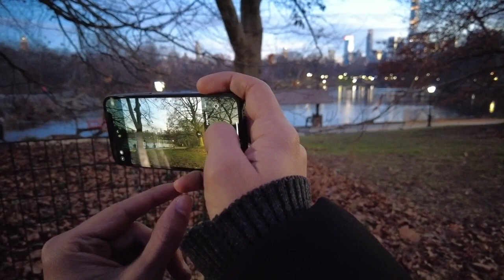Central Park at night Christmas 2020 ☃️🎄🌨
Central Park is New York's backyard. This lush 843-acre patch of nature in the middle of Manhattan is one of the city's biggest attractions and greatest assets, enjoyed by tourists and locals year-round. Countless scenes from movies and TV shows have been filmed here over the years. The park is home to scenic hills; meadows; playgrounds; skating rinks; ball fields; and many well-known attractions, including Strawberry Fields, Belvedere Castle, and the Central Park Zoo. Be warned; the park is huge. The best way to explore it is to stop by the visitor center and pick up a map of Central Park showing the various attractions and things to do, and then plan out a walking route or take a tour. Belvedere Castle is a stone castle atop Vista Rock, offering a spectacular view of the park and the city from its rooftop lookout. Looking north, you see the open green space of the Great Lawn and the Delacorte Theater, where free Shakespearean productions performed by some famous names are held every summer. To the south is the forest area known as the Ramble. The Central Park Zoo features animals from the Asia, polar regions, and the California Coast. In the Temperate Territory, watch for red pandas, snow leopards, and snow monkeys. Head over to the Polar Circles to see the much-loved penguins. Other animal highlights include grizzly bears, California sea lions, and lemurs. Located within Central Park, Strawberry Fields is a memorial to John Lennon, who was tragically murdered in front of the Dakota apartments just off the west side of the park. A mosaic is set in the pathway with the word "Imagine" inscribed, named after Lennon's 1971 song. Bethesda Fountain on Bethesda Terrace stands between the Lake and the Mall, and is one of the architectural highlights of Central Park. The fountain was dedicated in 1873 and the statue, Angel of the Waters, in 1842. The Spanish-style detailing of the double staircase with tiles and friezes was done by Jacob Mould. The terrace is a popular place for photos and a pleasant area to relax. Conservatory Garden is a peaceful oasis, filled with thousands of trees and shrubs. Known for being the only formal garden in the park, this six-acre area has a much calmer atmosphere than other portions of Central Park, with no cyclists or skateboarders. It is frequently the setting for weddings. On the far eastern shore of The Lake, the beautiful Loeb Boathouse is a restaurant with an indoor dining room and an outdoor seating area, set right on the water's edge. The picturesque setting here is often used for weddings and other formal events. A lovely area for walking, the Mall is a straight, wide pathway running beneath a canopy of huge trees in the south end of Central Park. This spot offers a peaceful retreat from the busy streets of New York City and a chance to enjoy a little nature. Although it was somewhat controversial when it first began operation, it quickly became a success. Today, hundreds of park goers ride the carousel each day. Conservatory Water, on the east side of the park near 72nd Street, is better known as the Model Boat Pond. People come here from spring until fall, particularly on weekends, to sail and race their model boats. Skating in central park is a great family activity, but couples can also enjoy a romantic skate. This is a seasonal activity, open from late October to April, and if you are visiting New York in the winter, a skate in Central Park on a sunny day is a memorable event.
source: "planetware" website.